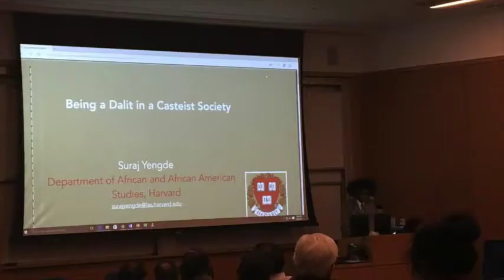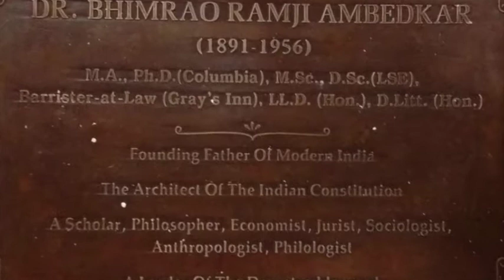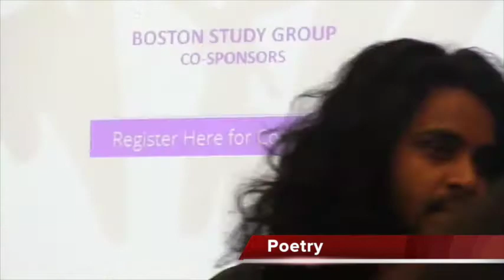Short Recap of BSG participation @ Brandeis Conference 2017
Boston Study Group USA participation in Brandeis Conference in 2017